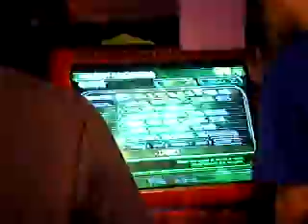ITG tournament - WAY! VS Crono - Confusion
Vancouver ITG tournament. Way and Adam plays Confusion on expert.

Way: 98.27%
Adam: 98.64%